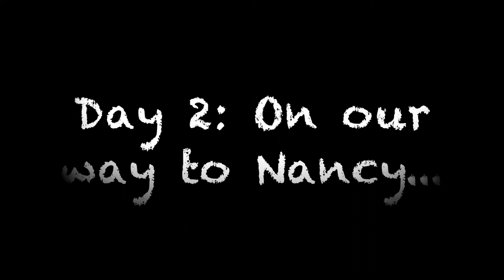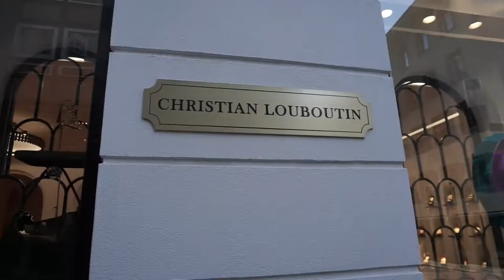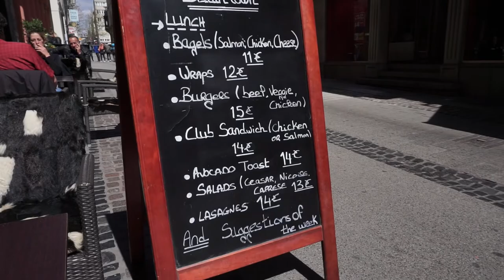Vlog 1: Metz, Nancy, Luxembourg